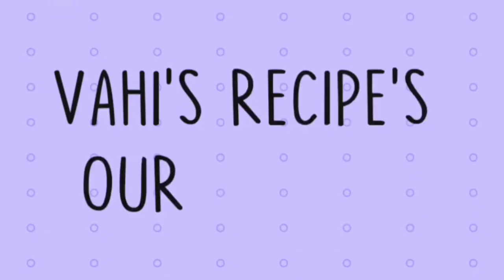Idiyappam Biriyani | Idiyappam uppuma | How to make Idiyappam uppuma & Idiyappam Biriyani in home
Hello guys in this video am going to make Idiyappam Biriyani  & Idiyappam uppuma it is very easy to make Idiyappam uppuma & Idiyappam Biriyani in home keep watching guy's